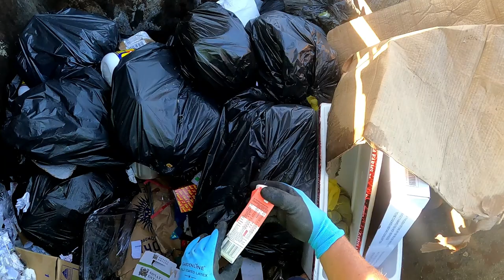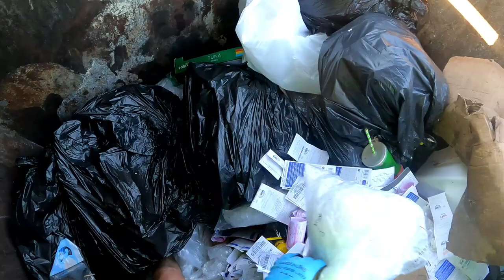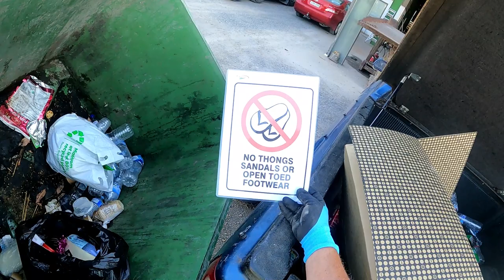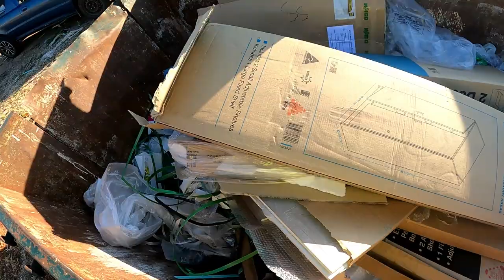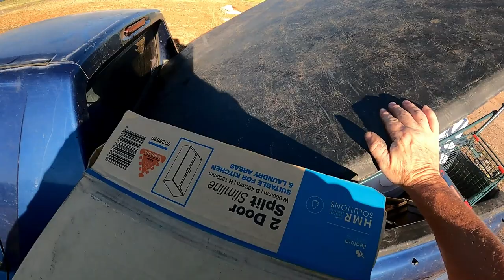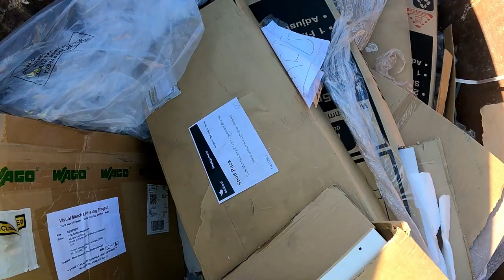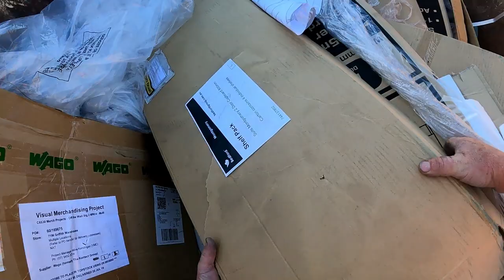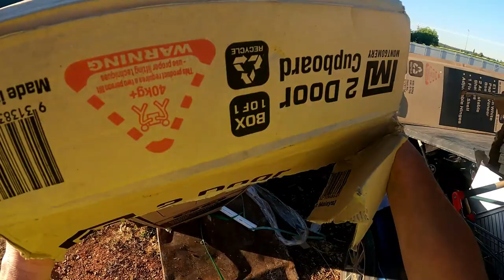Dumpster Diving New Cabinets And Kerbside Pick Up